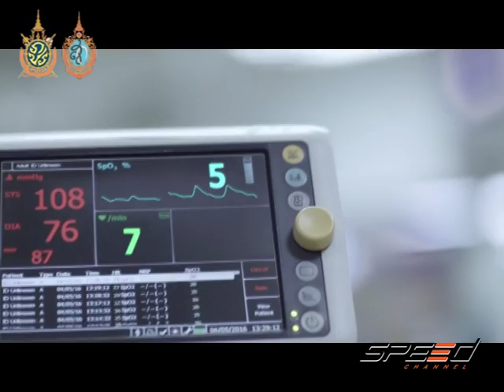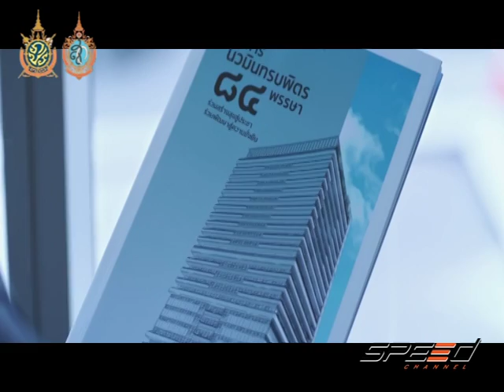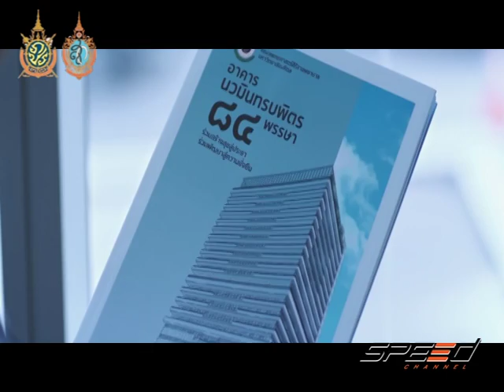Speed Talk 12 09 2016 (2/5)